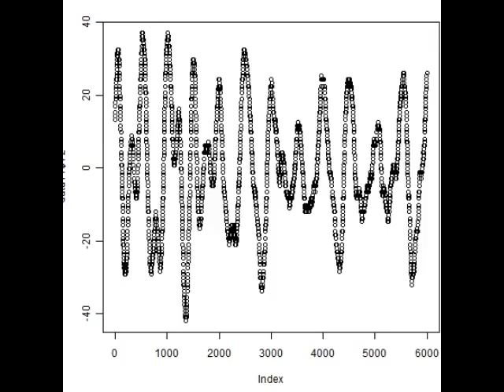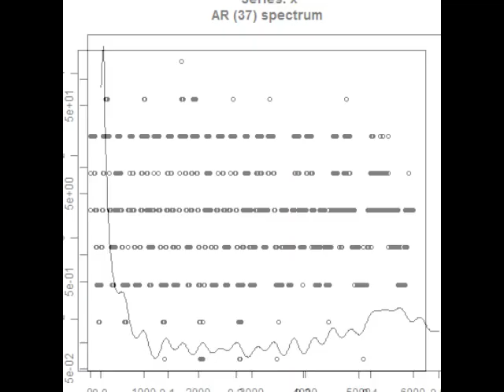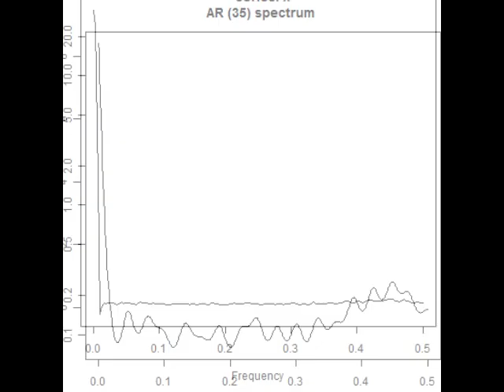スライドショー 超音波の音圧測定解析データ ultrasonic-labo